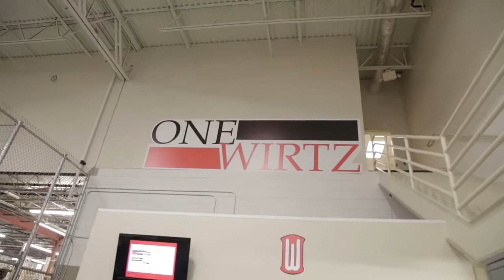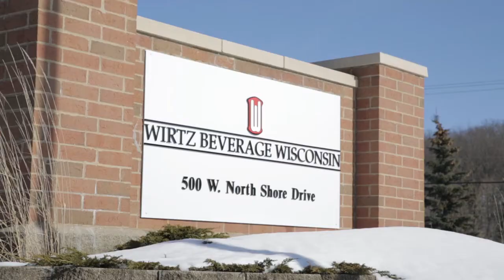Deschutes Launches in Wisconsin